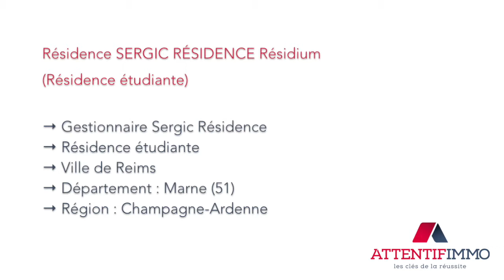Résidence Sergic Résidences Résidium Résidence étudiante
Présentation de la résidence services Sergic Résidences Résidium (Résidence étudiante).